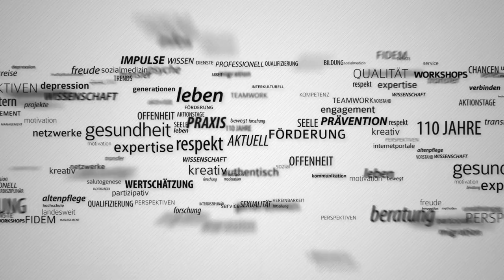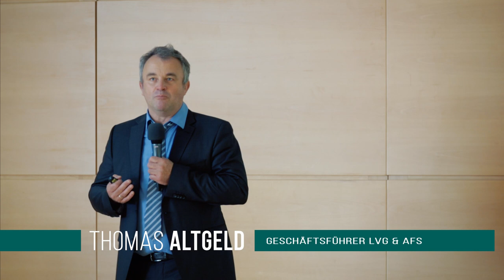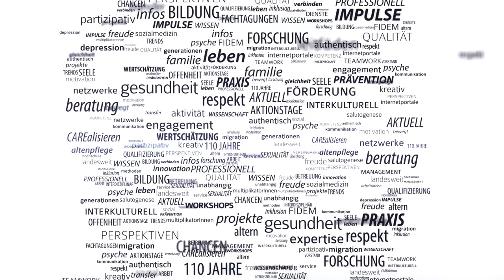Gesundheit ist eine politische Entscheidung! – Impressionen der Jahrestagung 2015 der LVG & AFS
Gesundheit ist eine politische Entscheidung! - so lautete das Motto der Jahrestagung der Landesvereinigung für Gesundheit & Akademie für Sozialmedizin Niedersachsen e. V.  (LVG & AFS) am 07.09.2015 in Hannover.

In diesem Rahmen der Jahrestagung wurde auch das 110jährige Bestehen der LVG & AFS gefeiert. Zeit also, um zurück, aber auch nach vorne zu blicken.
Mehr denn je ist mit dem neuen Präventionsgesetz die Zeit gekommen, Gesundheit als politische Entscheidung wahr- und ernst zu nehmen. Wir nehmen diese Herausforderung weiterhin an und sehen entscheidenden und spannenden Jahren entgegen.

Aus den Impressionen des Tages entstand ein Film, der wichtige Statements der Referierenden und die Stimmung des Tages einfängt.